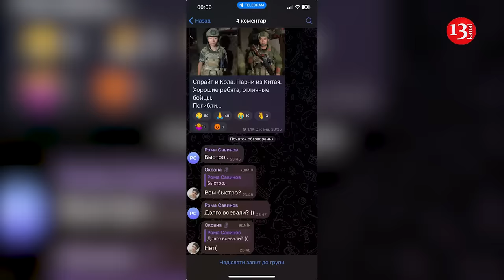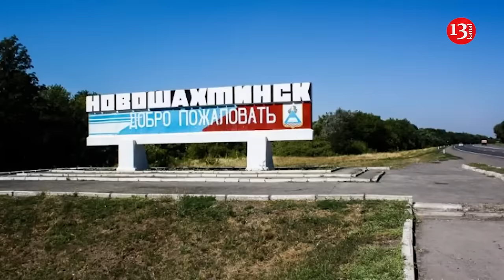Chinese mercenaries killed in Ukraine, they fought for Russia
Chinese nationals serving as "mercenaries" have been killed on the front lines in Ukraine, according to a social media group focused on honoring fallen Russian soldiers. Thousands of foreigners have fought for Russia since Moscow's February 2022 invasion of Ukraine, but no solid evidence has emerged that Chinese nationals are among them, according to Newsweek.

"The Ukrainian Armed Forces have killed two Chinese mercenaries according to Russian channels," an X account called PS01 said. Below the tweet, the netizen shared a post from the Telegram channel for a pro-war volunteer group known as ZOVNovoshakhtinsk.

The post included a statement on the deaths of a pair of soldiers nicknamed "Sprite" and "Cola."

"The guys from China. Good guys, great fighters, Died...," the poster wrote alongside photos of two young Asian men wearing military gear. Below the brief eulogy, members of the group seemed to be discussing how soon the soldiers had died after joining. A Russian media outlet earlier this year called ZOVNovoshakhtinsk "an initiative group of volunteer wives, sisters and relatives of mobilized Novoshakhtinsk residents who died in the Special Military Operation zone."

Newsweek recallas that Novoshakhtinsk is a mining city in the southwest Russian region of Rostov and sits just a few miles from the Ukrainian border. The "Special Military Operation" is the Kremlin's term for the war against Ukraine.

The write-up detailed the group's installation of billboards around the city featuring Novoshakhtinsk residents who had been killed in action.

Kyiv has also welcomed thousands of foreign mercenaries since launching its International Legion for the Territorial Defense of Ukraine. These included an army veteran from Taiwan, Tseng Sheng-guang, who in November 2022 became the first person from an East Asian country to be killed in the fighting. New NATO secretary general Mark Rutte said that China had become a decisive enabler of Russia's war in Ukraine. "China cannot continue to fuel the largest conflict in Europe since the Second World War without this impact in its interests and reputation." he said. A NATO spokesperson said a Reuters report that Russia has established a weapons programme in China to develop and produce long-range attack drones for use in its war against Ukraine was “deeply concerning” and that Nato “allies are consulting on this matter”. The White House national security council said it appeared to be an instance of a Chinese company providing lethal assistance to a US-sanctioned Russian firm.